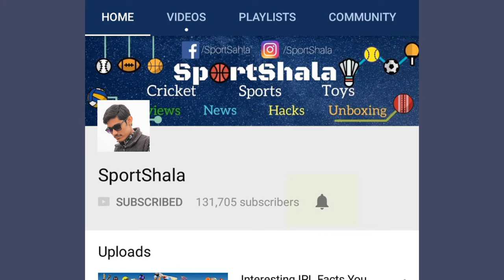Why International Cricket Council is there? ICC Members and its Functions | SportShala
Hello guys, in this video I explained about the governing body in international cricket called ICC. When International Cricket Council was formed, how it evolved and what are its functions are covered.

(E)- English Willow and (K)- Kashmir willow
Cricket Bats Under 1500:
1. SS Josh (K)- Flipkart Amazon
2. HRS Thunder (K)- Flipkart Amazon
3. SG Max Cover (K)- Flipkart Amazon
4. GM Sting (K)- Amazon
5. DSC Scorer (K)- Amazon
6. SG Cobra Gold (K)- Flipkart Amazon
7. SG Nexus Plus (K)- Flipkart Amazon

Cricket Bats Under 3000:
1. SG Phoenix Xtreme (K)- Amazon Flipkart
2. SG VS 319 Spark (K)- Amazon
3. New Balance DC 480 (K) -Amazon
4. SG Hi-Score Xtreme (E)- Amazon

Cricket Bats under 6000:
1. SG Cobra Xtreme (E)- Amazon (Best Bat in this Range, THUMBS UP from my side)
2. SG Sunny Tonny (E)
3. SS Premium (E)- Amazon)

Cricket Balls:
1.SG Club Cricket Ball- Flipkart Amazon
2.SG Test Leather Cricket Ball- Flipkart
3.SS Yorker Leather Cricket Ball- Amazon

SG Hanging Ball for Practice:- Amazon

Budget Badminton Rackets:
1.Yonex Nanoray 7000i- Flipkart Amazon
2.Yonex Nanoray 6000i- Flipkart Amazon
3.Yonex Nanoray 7 AH- Flipkart Amazon

Badminton Shuttles:
1.Yonex Mavis-10 Shuttle- Flipkart Amazon
2.Yonex Mavis-350 Shuttle- Flipkart Amazon

1.Main Camera (DSLR)- Flipkart Amazon
2.Secondary Camera (Secondary)- Flipkart
3.Microphone- Amazon
4.Tripod- Flipkart Amazon